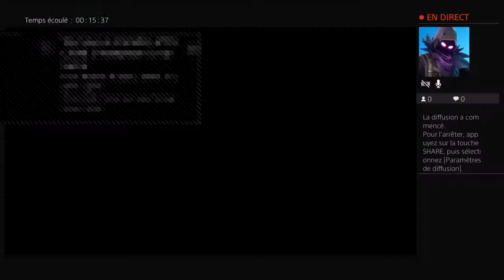Diffusion PS4 en direct de rienbo 6